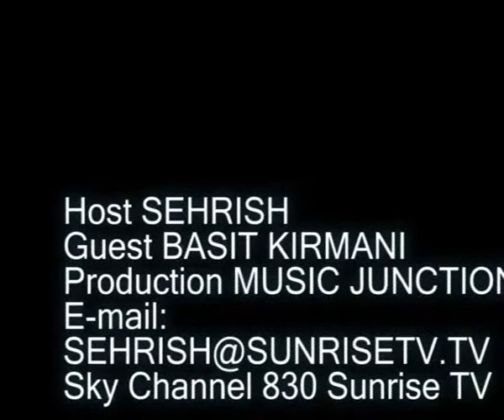30th May09 Music Junction Sehrish Zafar Interviewing Armaan Kirmani- Part 3 of 3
Every Monday @ 6:30PM and repeat every Thursday @ 6:30PM on Sunrise TV, Sky Ch-830.